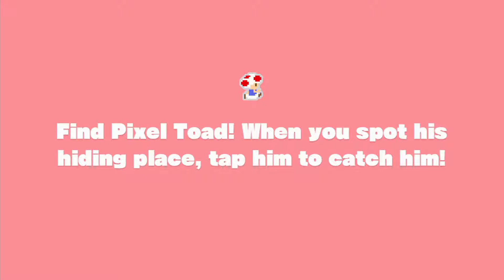Captain Toad - Treasure Tracker[Book2-16]